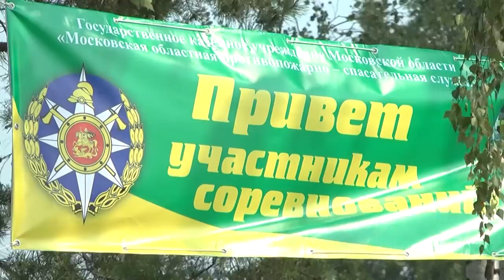Соревнования спасателей прошли в Ногинске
Соревнования по пятиборью среди представителей противопожарно-спасательной службы региона вот уже 6-й год проходят на тренировочном полигоне Ногинского спасательного центра МЧС России.  В соревнованиях приняли участие команды двадцати девяти поисково-спасательных отрядов «Мособлпожспас» – те спасатели, которые ежедневно приходят на помощь жителям Подмосковья при различных происшествиях.  В их числе и
представители Щёлковского подразделения службы.